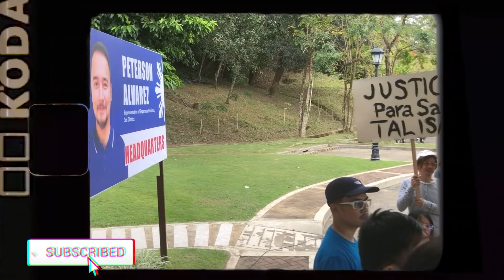Init sa Magdamag | BEHIND THE SCENES Part 2